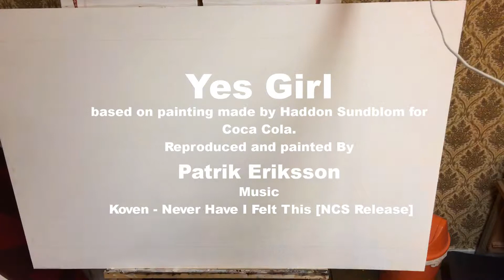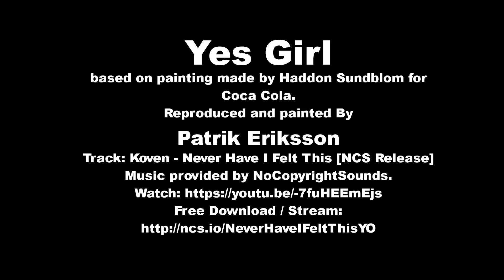Yes Girl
Baserad på Haddon Sunbloms Coca cola bild.
Målad på 5mm MDF med akryl färger.